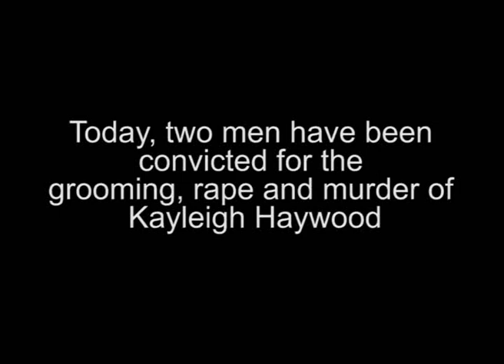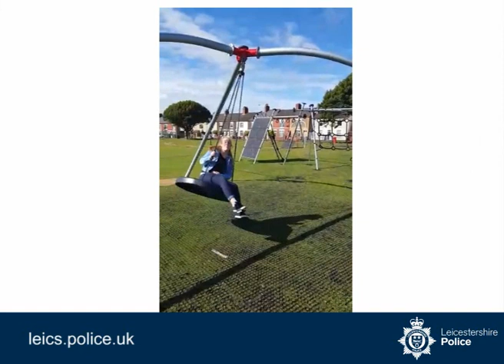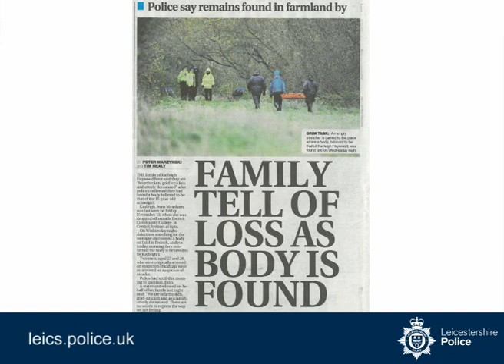Message from David Sandall on Kayleigh Haywood murder verdict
Two men have been found guilty of the false imprisonment of 15-year-old schoolgirl Kayleigh Haywood, who was groomed, raped and murdered in Leicestershire in November 2015.